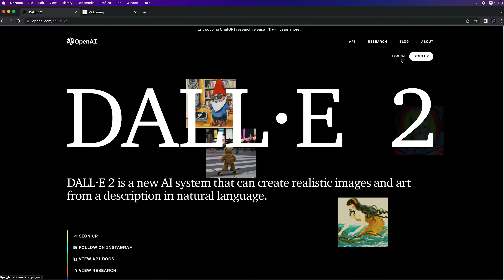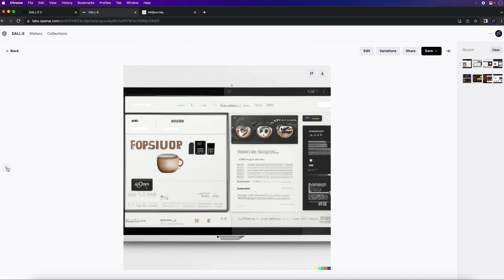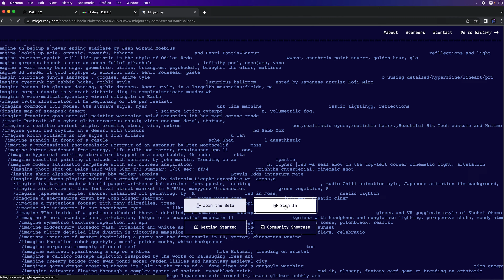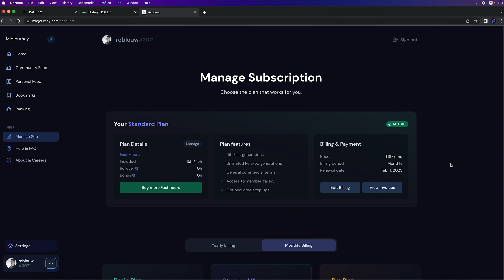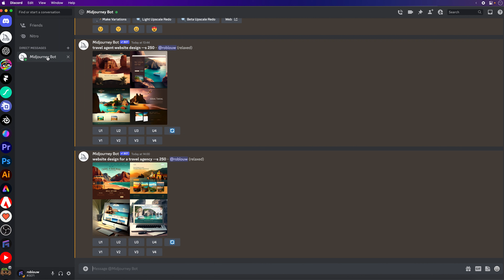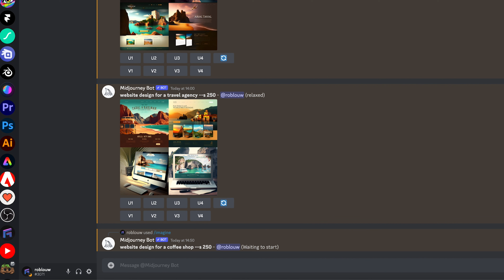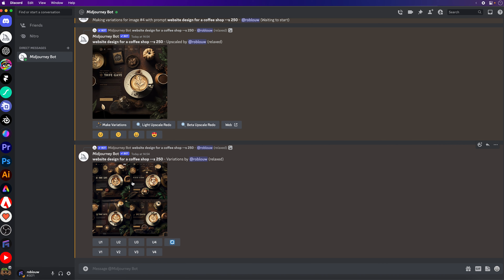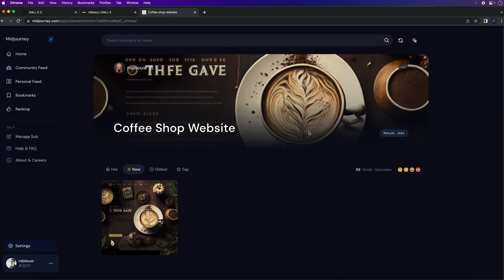Generate infinite web design ideas using AI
Generate website or landing page ideas for a project or moodboard using AI. In this video I will be using Midjourney AI and DALL-E 2

0:00​ DALL-E 2
2:26 Midjourney AI